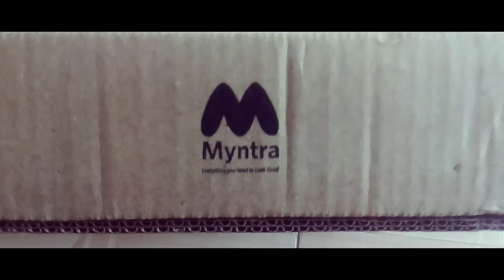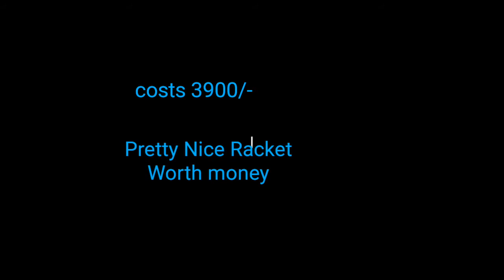Unboxing ashaway badminton racket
Power Platinum 2